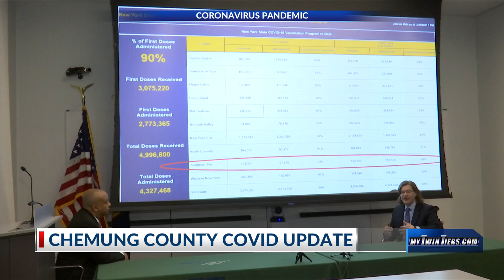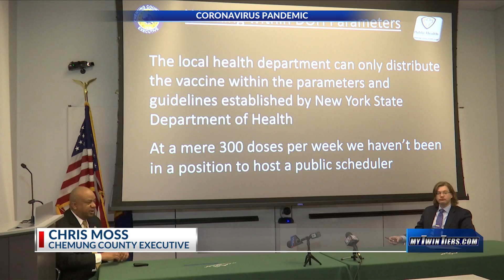Chemung County planning public COVID-19 vaccine clinic for older population